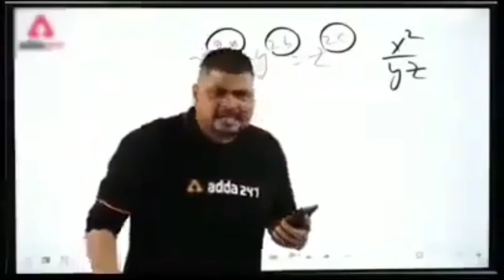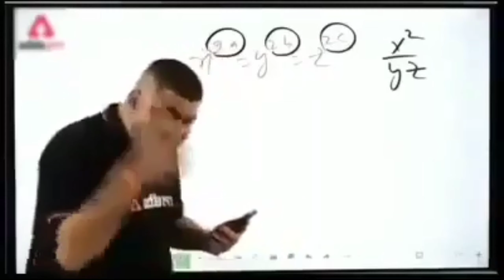BROWN MUNDE || PUBG MOBILE KR || GAMING SpArRoW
My Device :- REDMI NOTE 7 PRO (6/128)
Basic Settings :- Scope And Lean Mode | Mixed
Peak And Open Scope :- Disable
Graphic Settings :-HD and High - Soft
(2 Finger)